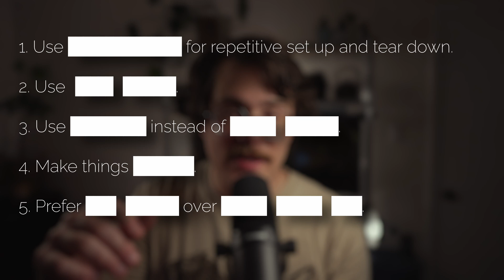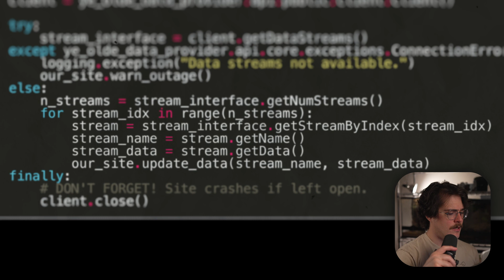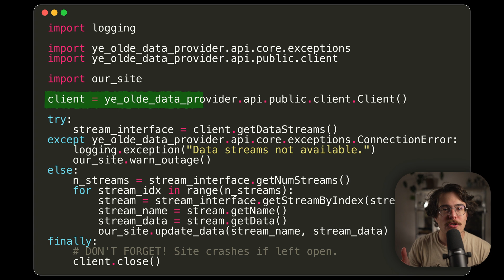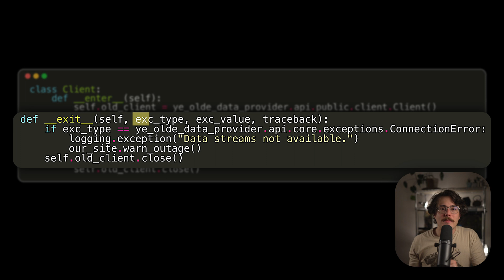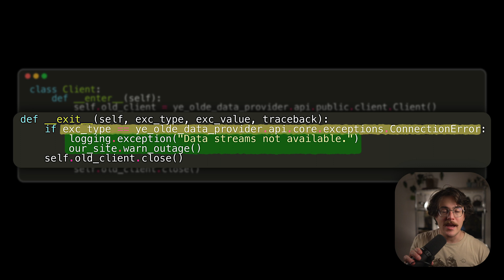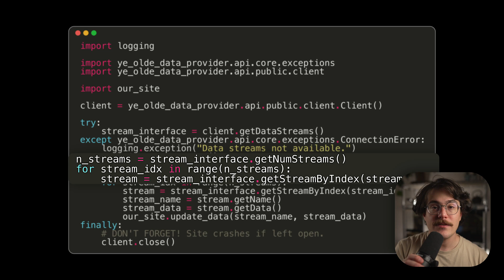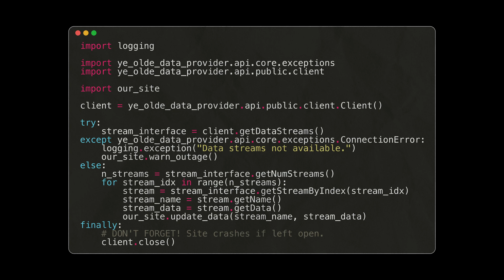Write Python code people actually want to use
Writing code that "works" shouldn't be your end goal. It's really just the start...

In this video, we adapt a clumsy, non-Pythonic API into an easy to use, easy to understand Pythonic one. We use magic methods such as __getitem__, __len__, __enter__, and __exit__ to make our objects a context manager and support the len() function and square bracket indexing. And in the end, we turn what once was ugly, difficult to maintain code into something that other developers would actually want to use.

This video is inspired by the wonderful PyCon talk by Raymond Hettinger, "Beyond PEP8". I just wanted a distilled down, 8 minute version that I could share with people.

Chapters
0:00 Intro
0:38 The Problem
2:23 The Client
4:53 Everything Else
6:27 What did we do?